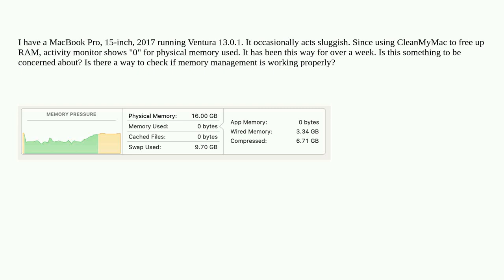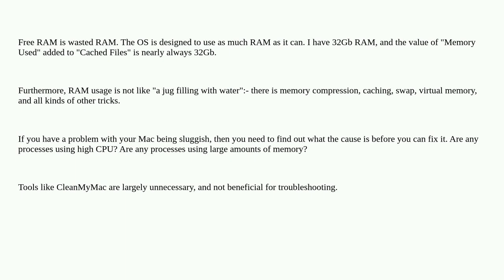Apple: MacBook not using any physical memory?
MacBook not using any physical memory?

A special thanks goes out to the awesome community

  macos memory macbook-pro